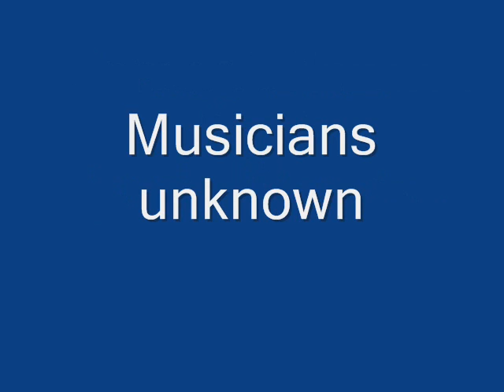James "Blazer Boy" Locks w/ the Four Drifters Mistreated Blues (REGAL 3231) (1949)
Composed by James Locks

James "Blazer Boy" Locks:Vocals

Musicians unknown

Recorded in New York City, N.Y. August, 1949

Originally issued on and this recording taken from the 1949 single (Regal 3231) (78 RPM)